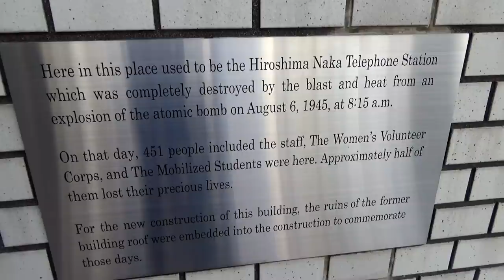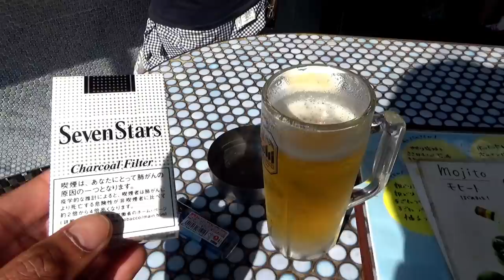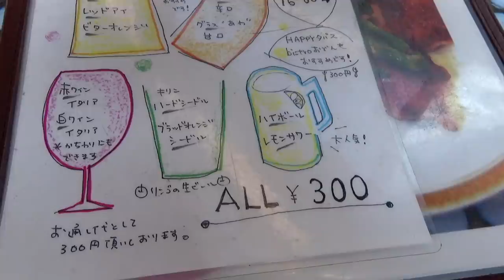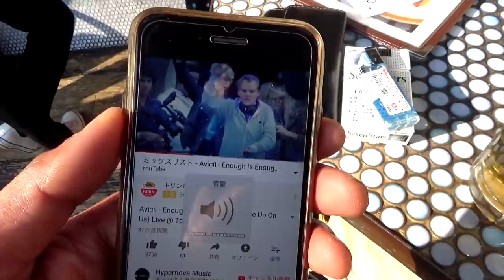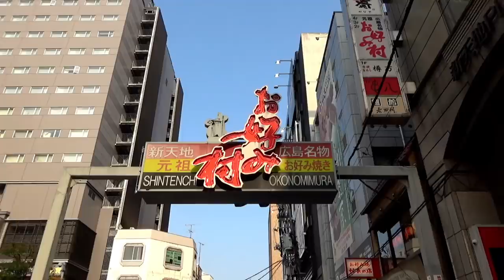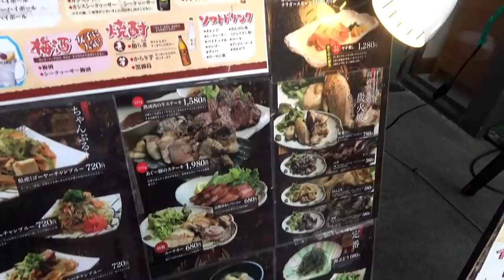WARUNG SATE AYAM di Hiroshima Jepang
warung sate ayam dan sake di daerah Hiroshima kota